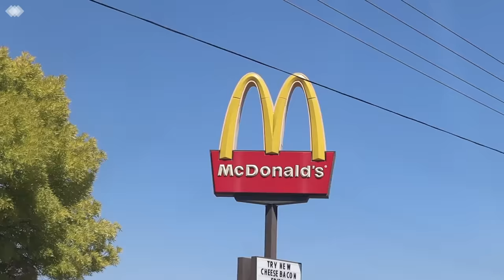Wearing a WIG in PUBLIC To See if my FAMILY NOTICES ME!!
Wearing a WIG in PUBLIC and SEEING IF MY FAMILY Notices Me!!!

HEY EVERYONE!

xoxo, JustKass